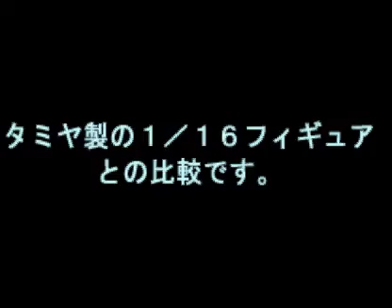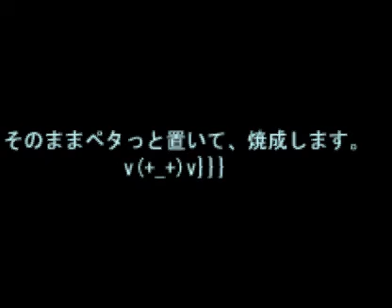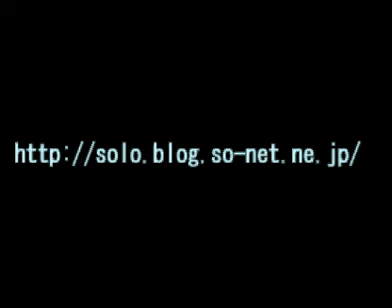SOLO - Sculpting Female Figures Part 2 （SOLO式フィギュア造形法）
自己流、グレイスカルピーによるフィギュア製作。